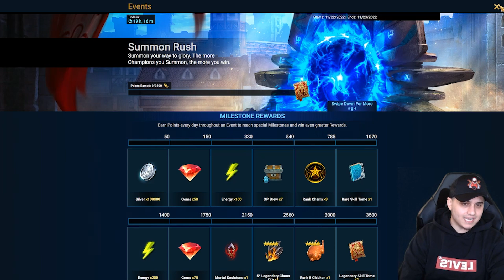🚨 NEW 'FREE' DAILY LOG IN EPIC CHAMPION FOR ALL !! 🚨 Good OR Trash !? | Raid Shadow legends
🚨 NEW 'FREE' DAILY LOG IN EPIC CHAMPION FOR ALL !! 🚨 COMING TO RAID SHADOW LEGENDS

Ceez is an Epic Attack Champion of Force Affinity from Ogryn Tribes Faction.

Everything in Ceez's skillset calls him to Arena.
With his A1, he attacks an enemy, and if it's critical, he then places a 50% Increase ATK buff on himself.
Using his A2, Ceez attacks an enemy 3 times. And fills his Turn Meter by 10% on each critical hit. He also places a Perfect Veil buff on himself.
With the help of A3, he places a 30% Increase C.DMG buff on himself. Then attacks all enemies. Ceez heals himself by 5% of their MAX HP on each critical hit.
Ceez's Passive skill allows him to steal 15% of the Turn Meter from the enemy with the highest Turn Meter at the end of Ceez's turn. This effect can't be resisted.
Having Increase ATK and Increase C.DMG buffs in his kit, allows Ceez to deal his enemies quite some damage. Moreover, having a Perfect Veil also might come in handy along with the ability to steal the fastest enemy's Turn Meter while ignoring its RES.
Apart from Arena, those skills can be really helpful in PvE content such as Faction Wars and Doom Tower.